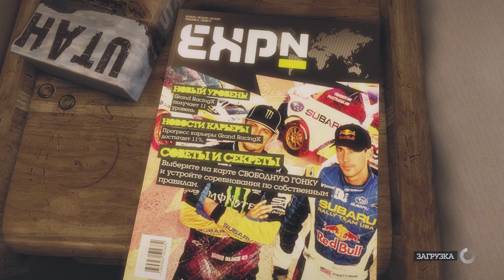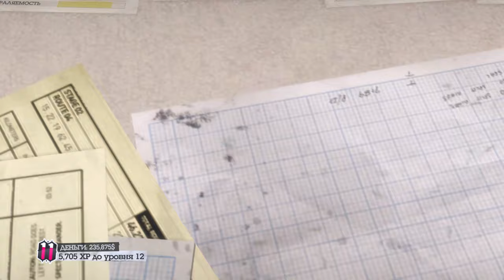Прохождение #13 Colin McRae Dirt 2 Subaru Impreza STI Калифорния | Logitech G29+shifter Gameplay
Прохождение #13 Colin McRae Dirt 2 Subaru Impreza STI Калифорния (Steering Wheel + Paddle Shifter) Gameplay

💻PC Specification:
🔶Processor: AMD Ryzen r5 3600
🔶Motherboard: MSI X570 Gaming Edge Wifi
🔶GPU: Gigabyte RTX 2060 super 8gb
🔶RAM: 2/8gb ddr4
🔶Power: 750w